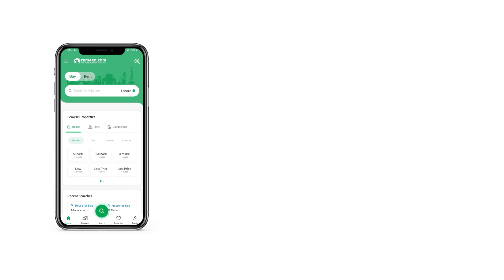5 MARLA HOUSE FOR SALE IN PHASE 1 STATE LIFE HOUSING SOCIETY LAHORE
Sevrage. Available
Electricity. Available
1 mint ki Musafat par Wakia Defence View Appartments
2 mint ki Musafat par Wakia Ring road
2 mint ki Musafat par Wakia DHA
4 mint ki Musafat par Wakia Ferozepur road